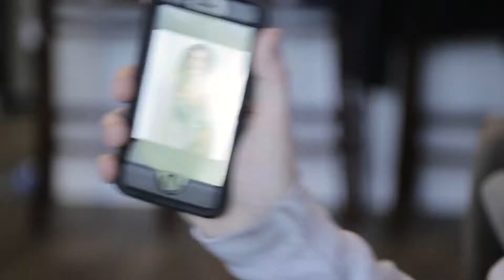Roommates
Two roommates find out they are dating the same girl.